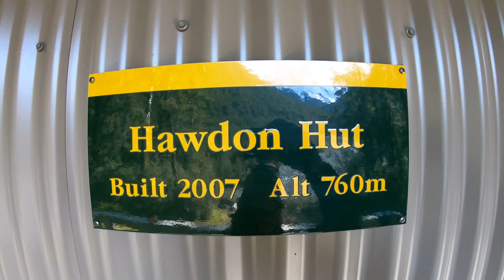Overnight tramp to Hawdon Hut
Joint trip with Curtis, Gokul and Tamara to Hawdon Hut.

DOC website says it's an easy walk, but be aware some big parts of the track are washed away: